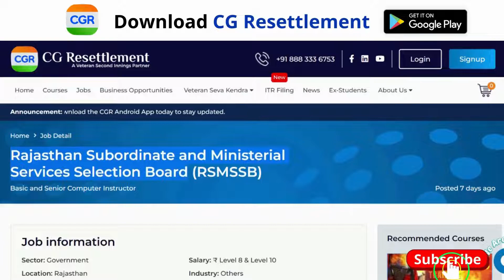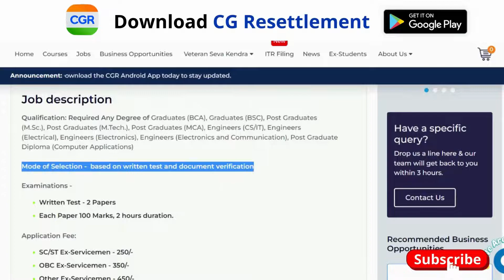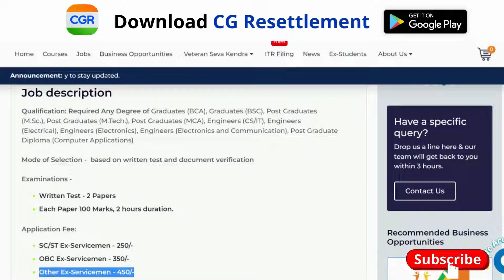Government Job for Ex-Servicemen | RSMSSB Vacancy | ESM Govt Job in Rajasthan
Thumbnail Image Source - India Tv News